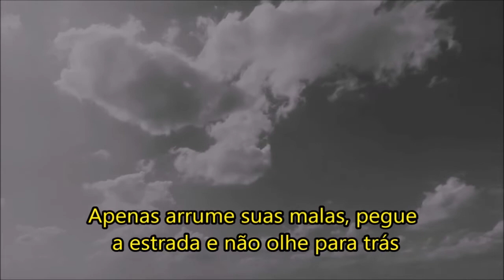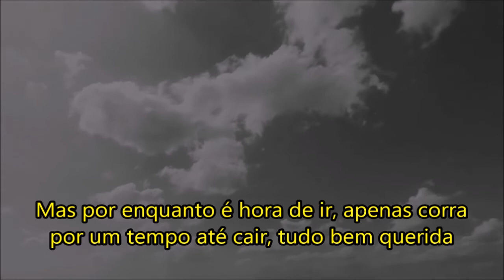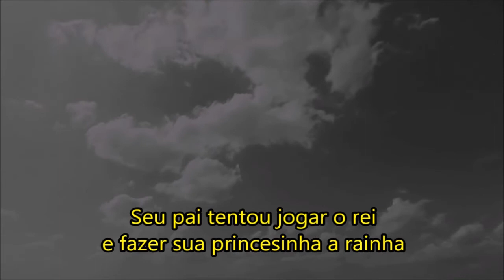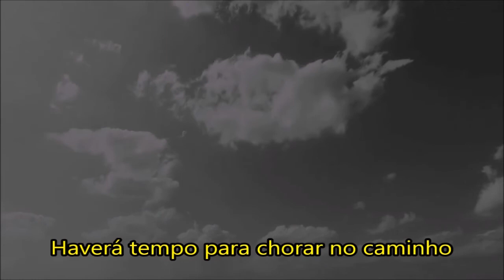The King | Legendado PT-BR | Lyrics | Phillip Tubbs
Primeiro canal do Youtube a legendar as músicas de Phillip Tubbs

LYRICS:
Your father tried to play the king and make his little girl the queen
a self satisfying brute without remorse
if he can't get what he wants he'll take it by force

but you don't have to live with a man like that
just pack your bags and hit the road and don't look back
there will be time to cry on the way
just choke it back it's time to act

you've become the love of my life
and soon enough you'll be my wife
but for now it's time to go for a little while
just run until you drop darling, it's alright
cause everyone's alone to some degree
as long as you come home to me

yes, i agree there are times to suffer patiently
but we're way past that point cause he's hurting you deep
there are times to just take the attack
but there are moments in life when it's just time to act
so darling leave with a clear conscience

your father tried to play the king and make his little princess girl the queen
he don't have the fear of the lord
he twists the precious word of his own accord
just run until you drop and don't look back

and darling leave with a clear conscience